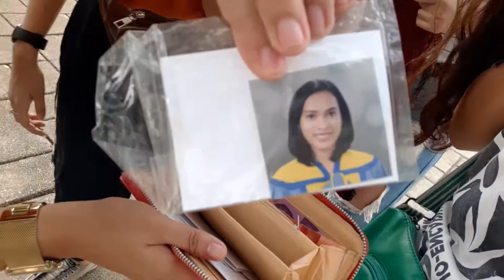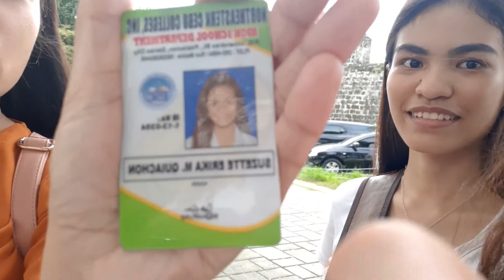BAG RAID turned to WALLET RAID | Wallet Giveaway 😂